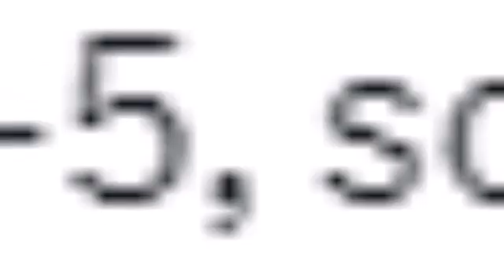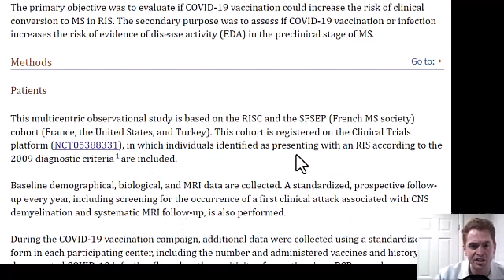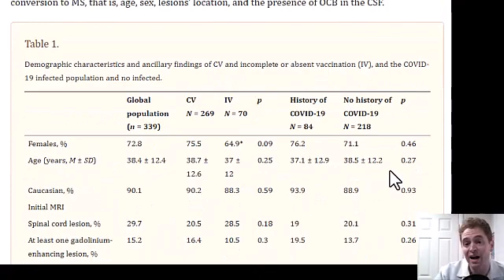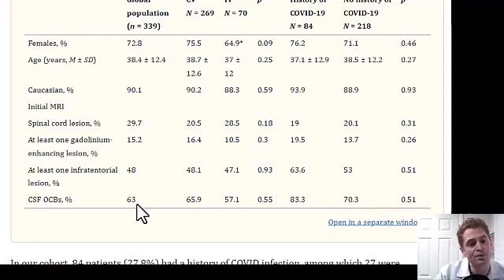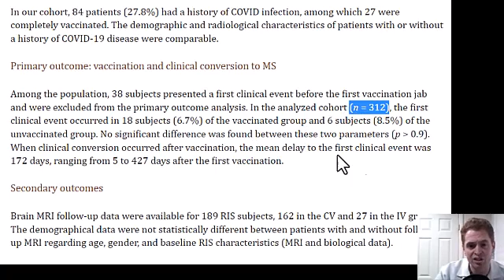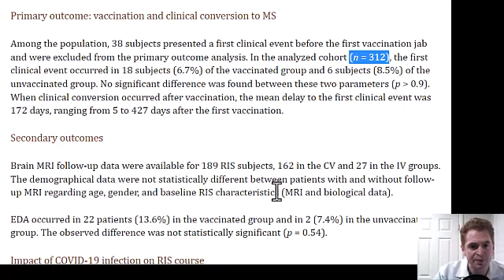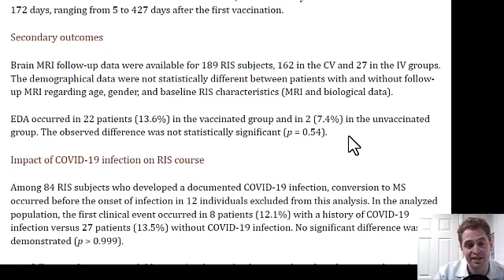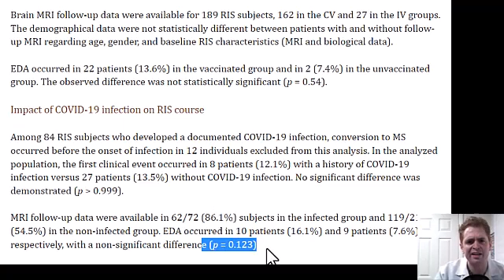Do Covid-19 Vaccines Cause Multiple Sclerosis? {Neurologist Reviews Observational Evidence)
In this video, I review an excellent observational study of people with radiologically isolated syndrome (people who have multiple sclerosis lesions on MRI but no symptoms who are at risk of developing clinical multiple sclerosis).  Do people with RIS who received covid-19 vaccines have an increased risk of MS?

The article I am reviewing:

Impact of COVID-19 vaccination or infection on disease activity in a radiologically isolated syndrome cohort: The VaxiRIS study

Covid-19 vaccination can induce multiple sclerosis via cross-reactive CD4+ T cells recognizing SARS-CoV-2 spike protein and myelin peptides